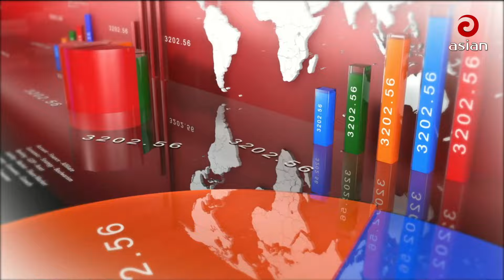Daily News Bulletin | 3:30 PM | 18 April 2024 | Asian News